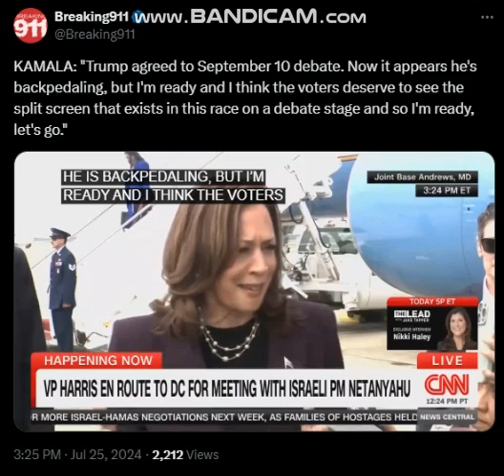KAMALA HARRIS TAKING JABS AT DONALD TRUMP BEFORE THE DEBATE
KAMALA: "Trump agreed to September 10 debate. Now it appears he's backpedaling, but I'm ready and I think the voters deserve to see the split screen that exists in this race on a debate stage and so I'm ready, let's go."